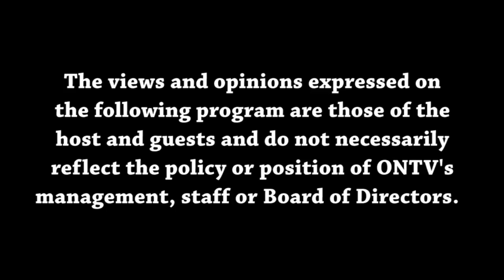Views from the Sidelines 5-24-2023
Joey and Malik discuss the NBA playoffs, some NFL news, and the Lions Schedule.